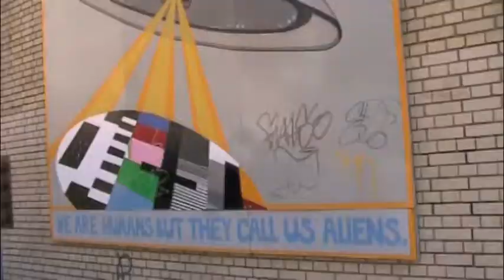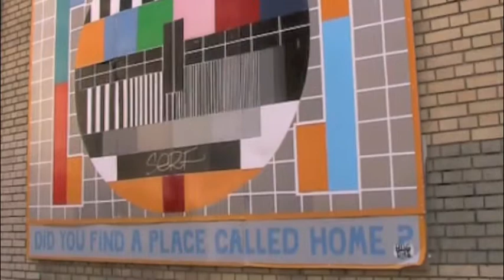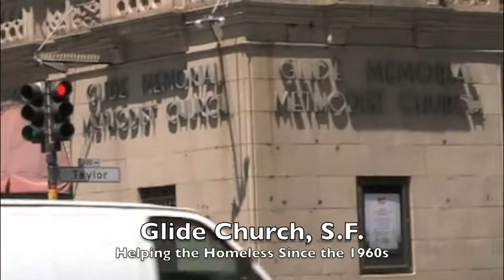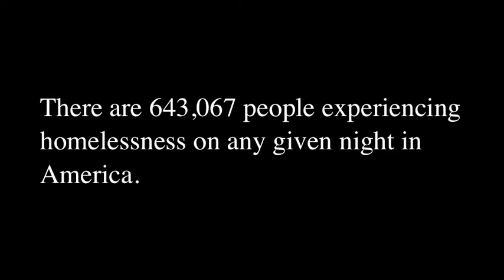"Beggars and Believers"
A riveting short film that reveals the truth behind the extremely complicated lives of the homeless in the bay area along with the best ways for the ordinary person to contribute to the effort in ending homelessness.

Dir. by John Connor Bathen